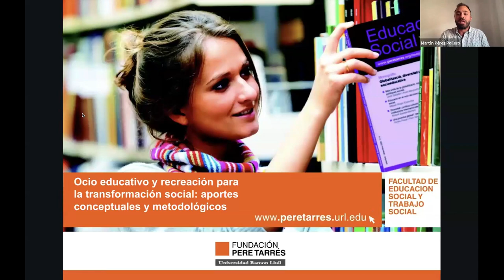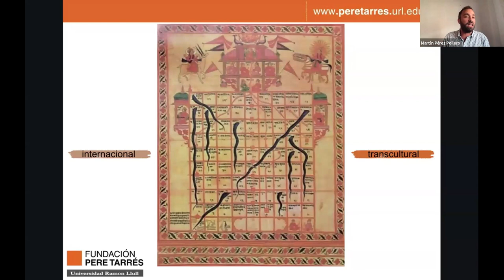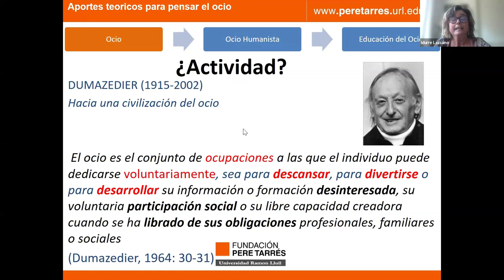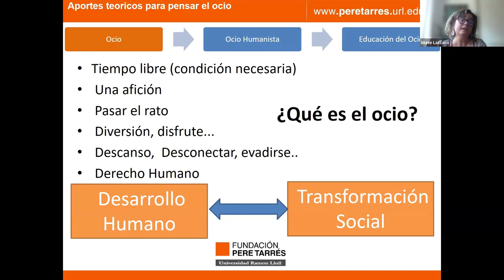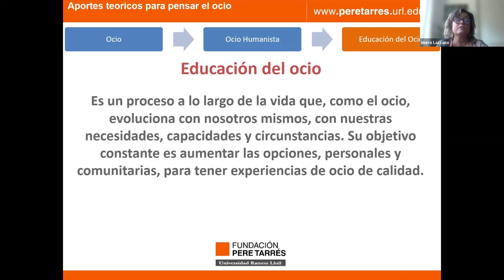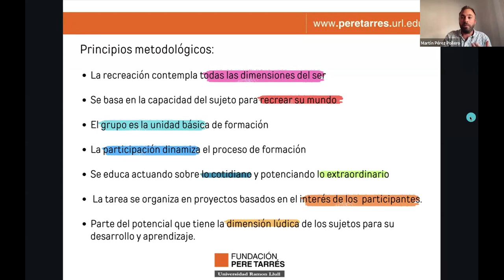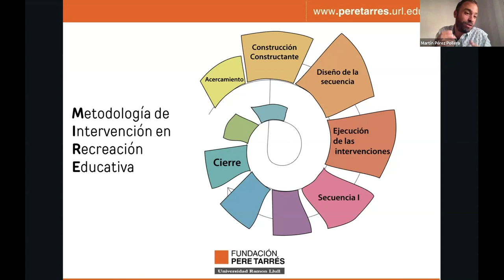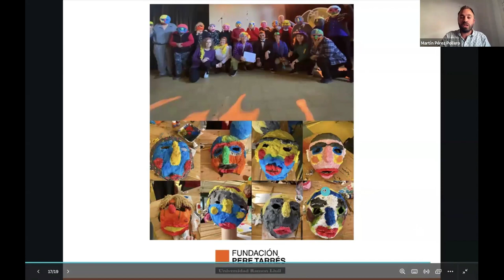Webinar: Ocio educativo y recreación para la transformación social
Les experiències de lleure educatiu durant la infància i l'adolescència ofereixen oportunitats valuoses per explorar el món que ens envolta. A través d'elles, les persones adquireixen noves habilitats, desenvolupen la seva creativitat, milloren la seva capacitat de resolució de problemes, enforteixen les relacions socials i construeixen una base sòlida per al seu desenvolupament futur. En definitiva, es tracta d’aportar a la formació de generacions compromeses amb la cohesió i la transformació social. Aquest webinar aborda els aspectes conceptuals i metodològics principals que orienten el disseny d'accions educatives per potenciar el desenvolupament de les persones i de les comunitats.